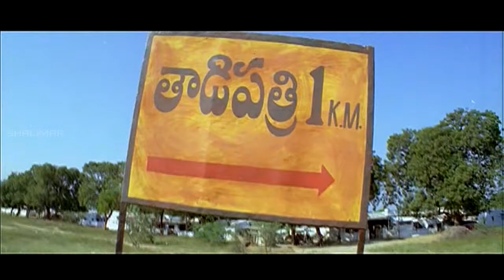Comedy Circus Episode - 90 || Back To Back || Telugu Movie Comedy Scenes